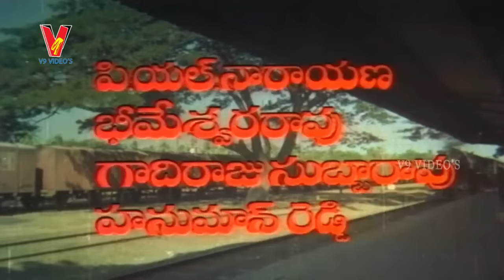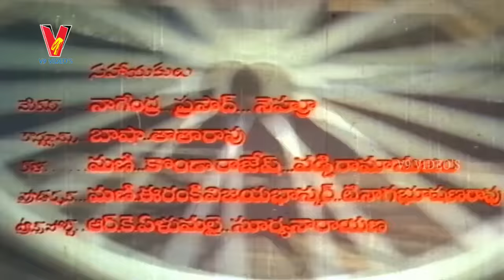Intlo Ramayya Veedilo Krishnayya/Chiranjeevi/Madhavi/Gollapudi Maruthi Rao/v9 videos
Watch Rajasekharam (Chiranjeevi), a civil engineer, comes to a village and falls in love with Jayalaxmi (Madhavi).
They get married and move to a city.
The neighbor Subba Rao (Gollapudi Maruthi Rao) casts an evil eye on Jayalaxmi and creates problems in their life.
 How everything gets solved is the rest of the film.
Intlo Ramayya Veedilo Krishnayya(English: Rama at home, Krishna on streets) is a 1982 Tollywood film,
starring Chiranjeevi, Madhavi, and Gollapudi Maruthi Rao. Kodi Rama Krishna directed this film.
It is debut movie for Kodi Rama Krishna and Gollapudi Maruthi Rao.
The movie was remade in Tamil as Veetula Raman Veliyila Krishnan,
 Kannada as ``Maneli Ramanna Beedheeli Kamanna´´ (1983) and in Hindi as
Ghar Mein Ram Gali Mein Shyam (1988) with Govinda, Neelam Kothari and Anupam Kher.